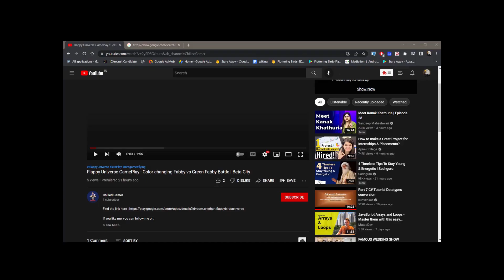#30 Hogwarts Legacy, Completed Quest "Lockets Secret" by meeting Professor Fig in his Office